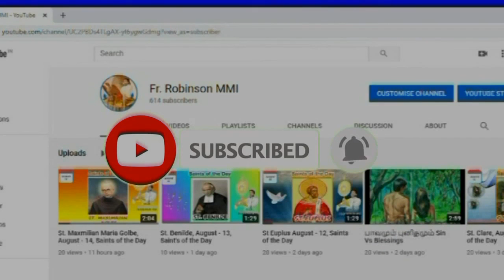Saint Cosmas and Damian/புனித கோஸ்மாஸ் மற்றும் தமியான்/September 26 (Saints of the Day)